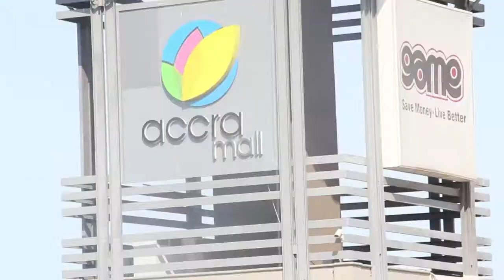Street quiz: Sey tv |EPISODE 4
hey guys, we bring another exciting of street talk. wondering what happens behind the scenes. well there you have it. enjoy!
so get ready to laugh your ribs out.

sey tv we hustle hard to grow.